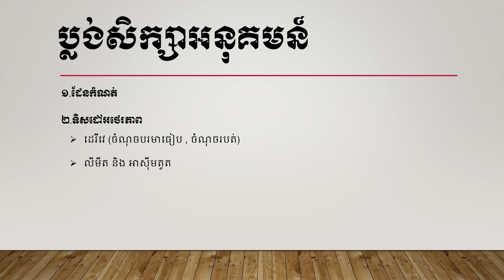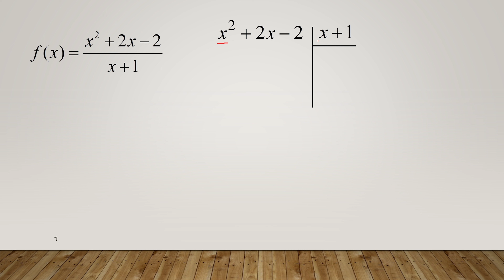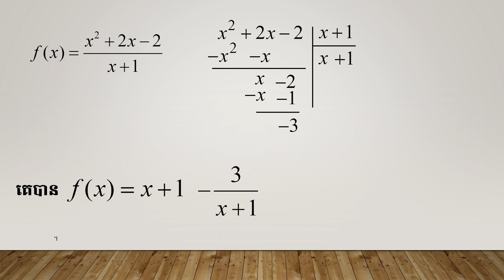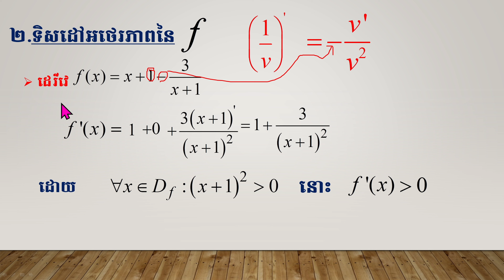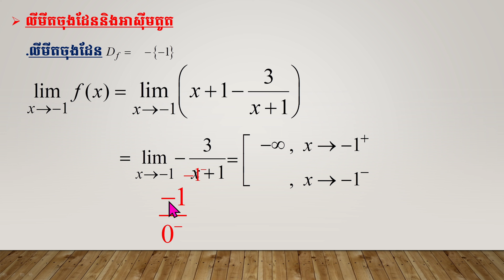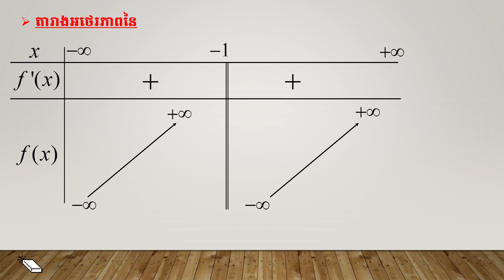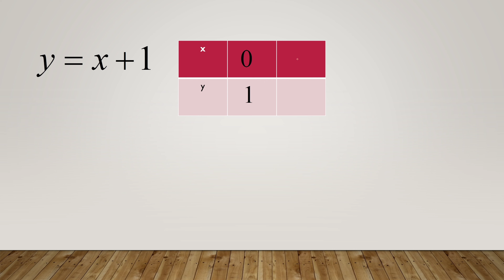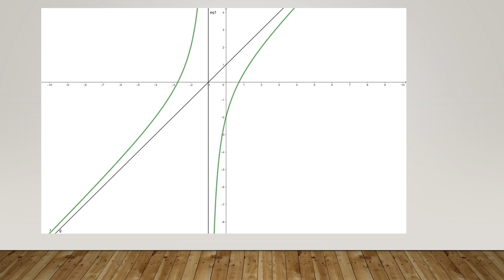Ep4.សិក្សាអនុគមន៍សនិទាន | លំហាត់គំរូទី២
Khon Yuvath Official